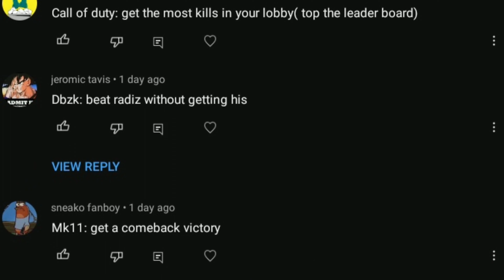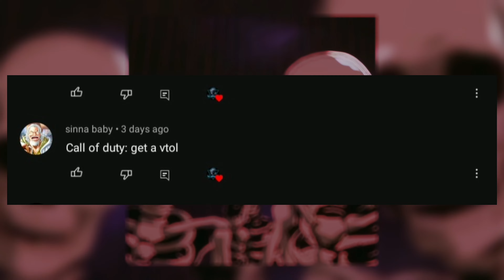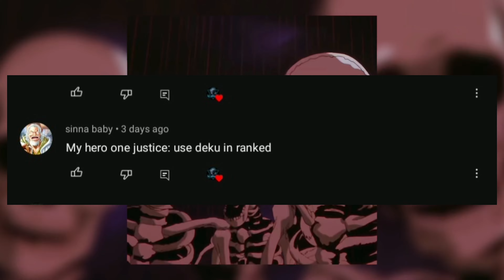What the heck you guys got me doing in Viewer Challenges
Mortal Kombat 11. 0:25

call of duty Modern warfare 2 2:24

MY Hero Ones Justice 2 3:08

Mortal Kombat 11:use my kabal build (hook slam, restand hook and low projectile)
Call of Duty Modern Warfare 2 : Get A Vtol
my hero ones Justice 2: use deku in ranked

These are my comments section (video input)

We are doing a multi game challenge play different games and do different challenge but the twist is you guys a the one who controls it.
You state the game ……..then the challenge and I will try my best to complete them

You can leave your suggestions in the comments section or my community posts